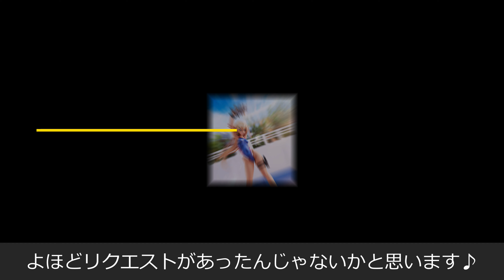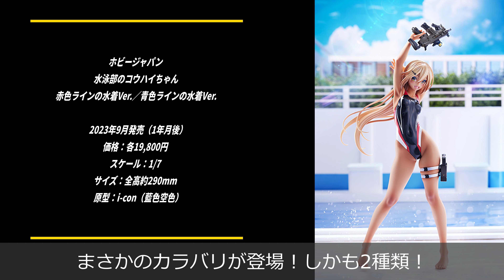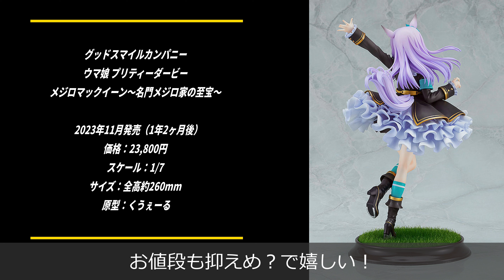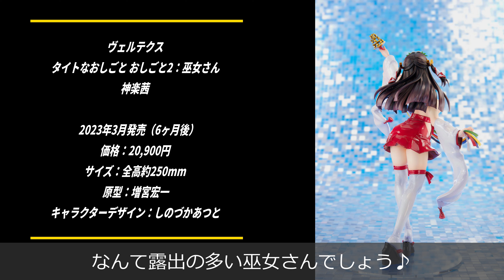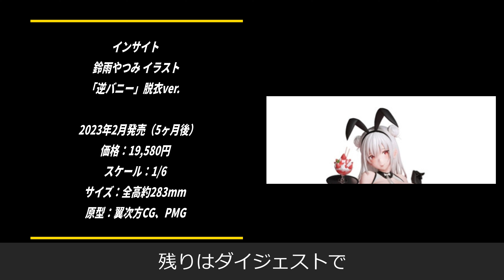【美少女フィギュア】最新の美少女フィギュア予約開始情報！2022年9月第4週【Bishoujo Figures】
最新の美少女フィギュア予約開始情報です。
2022年9月第4週に予約開始した美少女フィギュアをまとめています。

ウマ娘 プリティーダービー メジロマックイーン～名門メジロ家の至宝～

ヴェルテクス
タイトなおしごと おしごと2：巫女さん 神楽茜 アンテナショップ限定版

フリーイング
食戟のソーマ 水戸郁魅 バニーVer.

超次元ゲイム ネプテューヌ ネプテューヌ リトルパープルVer.

Pink・Charm
石恵氏 オリジナルイラスト 智恵C93表紙イラスト